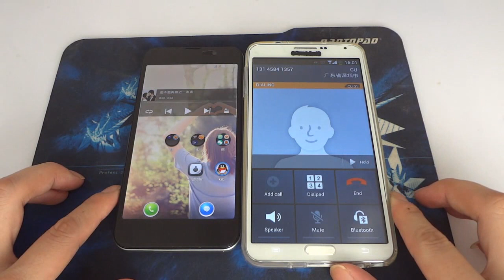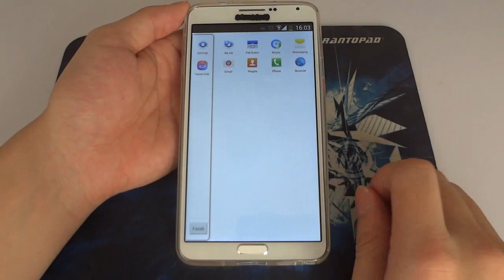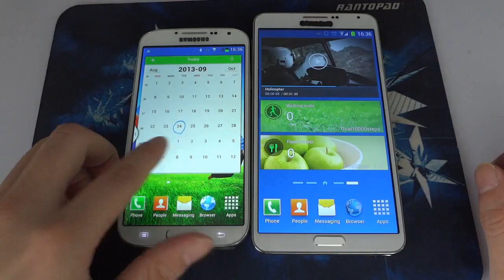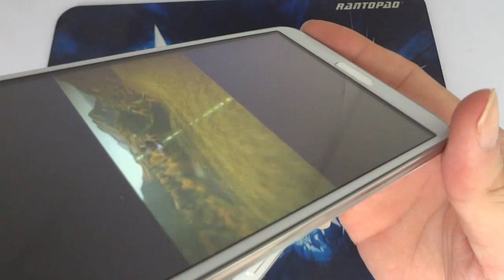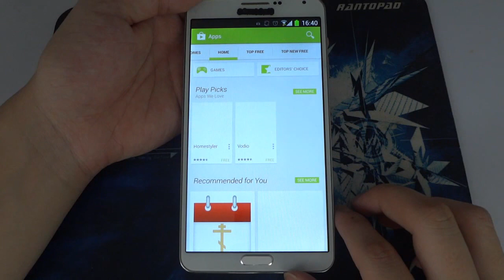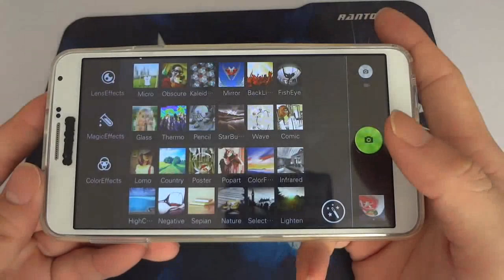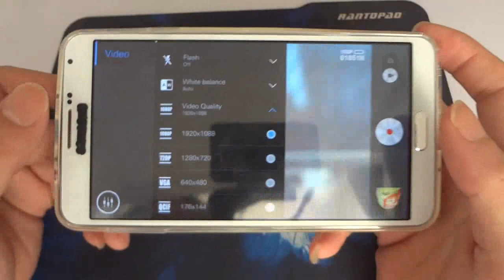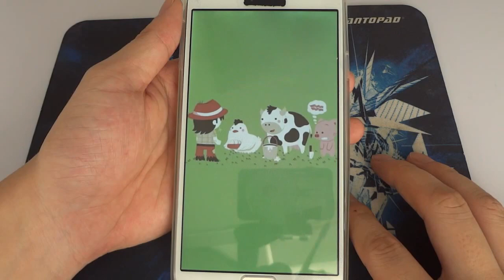Samsung Galaxy Note 3 Brother- HDC Galaxy Note 3 N9000 Fully System Reviews